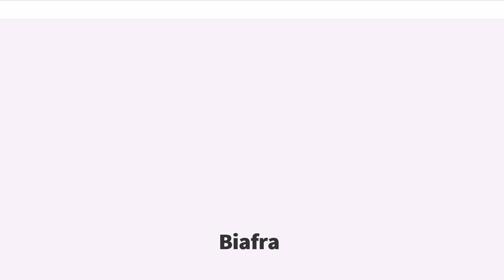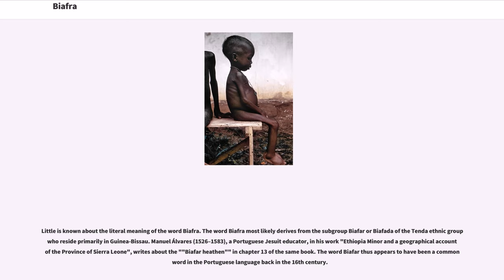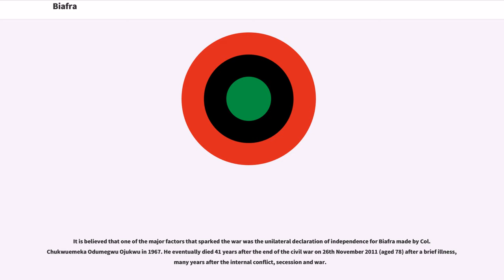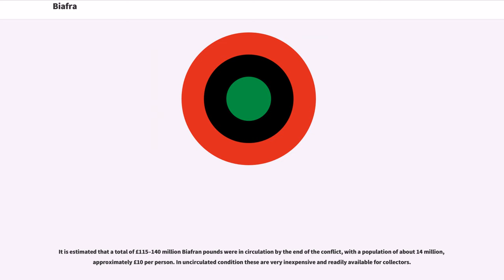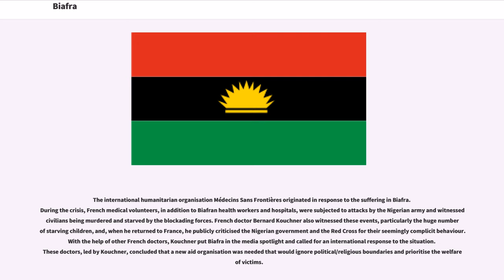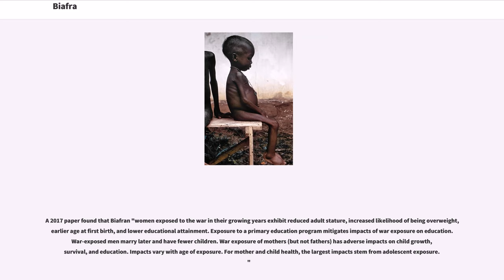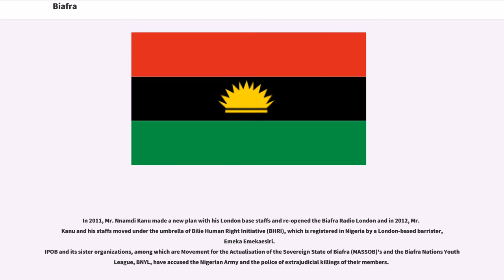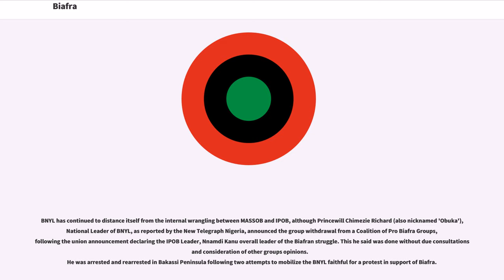Biafra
Biafra, officially the Republic of Biafra, was a secessionist state in West Africa which existed from 30 May 1967 to January 1970; it was made up of the states in the Eastern Region of Nigeria.

Biafra's attempt to leave Nigeria resulted in the Nigerian Civil War. The state was formally recognised by Gabon, Haiti, Ivory Coast, Tanzania and Zambia. Other nations, which did not give official recognition but provided support and assistance to Biafra, included Israel, France, Spain, Portugal, Norway, Rhodesia, South Africa and the Vatican City. Biafra also received aid from non-state actors, including Joint Church Aid, Holy Ghost Fathers of Ireland, and under their direction Caritas International, MarkPress and U.S. Catholic Relief Services.

Its inhabitants were mostly Igbo, who led the secession due to economic, ethnic, cultural and religious tensions among the various peoples of Nigeria. Other ethnic groups that were present were the Efik, Ibibio, Annang, Ejagham, Eket, Ibeno and the Ijaw among others.

After two-and-a-half years of war, during which almost two million Biafran civilians died from starvation caused by the total blockade of the region by the Nigerian government and the migration of Biafra's Igbo people into increasingly shrinking territory, Biafran forces under the motto of "No-victor, No-vanquished" surrendered to the Nigerian Federal Military Government (FMG), and Biafra was reintegrated into Nigeria. The surrender was facilitated by the Biafran Vice President and Chief of General Staff, Major General Philip Effiong who assumed leadership of the defunct Republic after the original President, Col. Chukwuemeka Odumegwu Ojukwu fled to Ivory Coast.

Little is known about the literal meaning of the word Biafra. The word Biafra most likely derives from the subgroup Biafar or Biafada of the Tenda ethnic group who reside primarily in Guinea-Bissau. Manuel Álvares (1526–158...